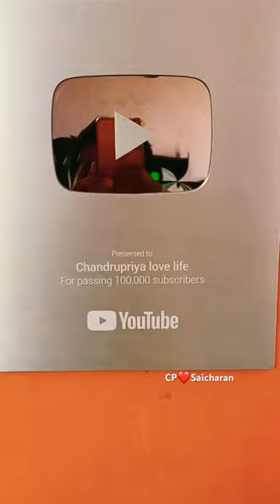Happiness NotRamaiyaVastavaiya shorts trendingshorts viralshorts cpsaicharan silverplaybutton